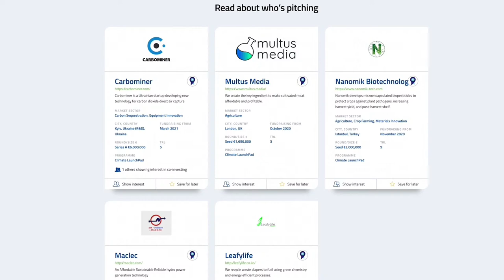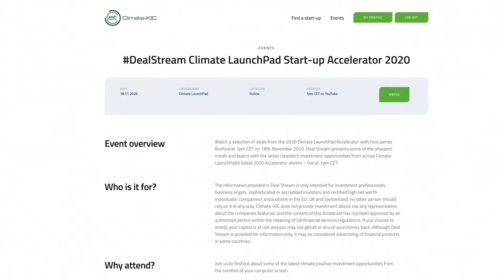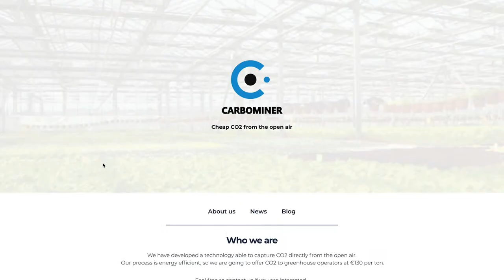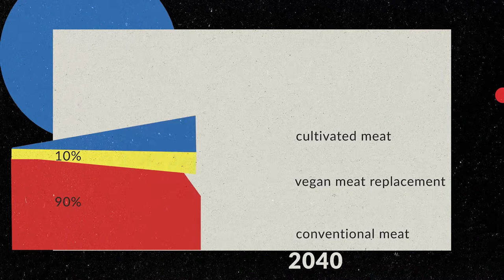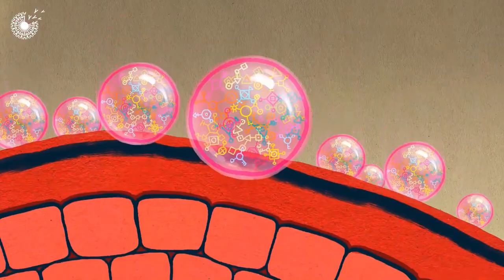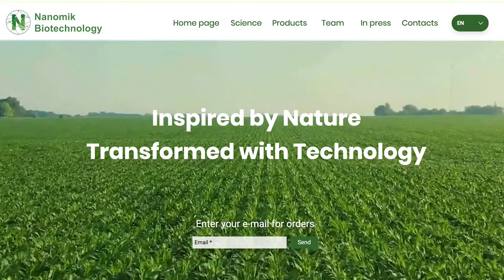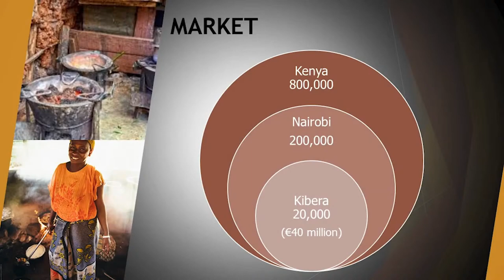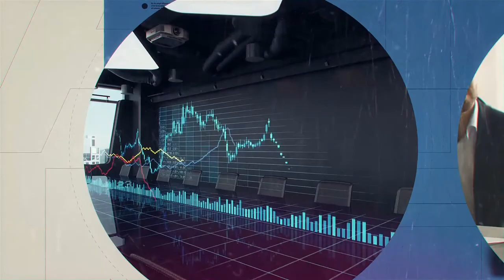DealStream Climate LaunchPad Start-up Accelerator 2020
An online round-up of the latest investment opportunities from the 2020 Climate LaunchPad Accelerator including a 2-minute pitch and a 4 minute Q&A with host James Burford, guest investor Helen Lin and five start-ups from the LaunchPad Accelerator. Read about the start-ups here!

The information provided in Deal Stream is only intended for investment professionals, business angels, sophisticated or accredited investors and certified high net worth individuals/ companies/ associations in the EU, UK and Switzerland; no other person should rely on it in any way. Climate-KIC does not provide investment advice nor any representation about the companies featured, and the content of this broadcast has not been approved by an authorised person within the meaning of UK financial services regulations. If you choose to invest, your capital is at risk and you may not get all or any of your money back. Although Deal Stream is provided for information only, it may be considered advertising of financial products in some countries.